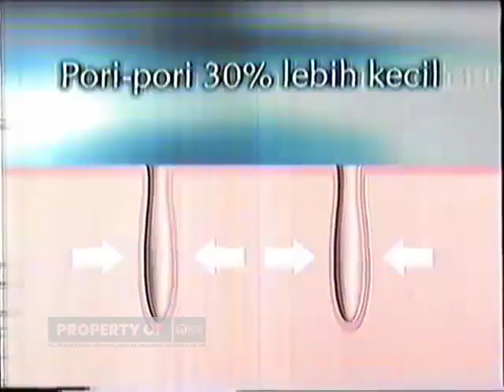Iklan Ponds - Pore Reducer Mask (1999)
Sebuah persamaan yang tidak biasa yang dimana iklan ini ada membandingkan pori-pori besar dengan kulit jeruk.

Silahkan donasi ke untuk mendukung kami dalam pencarian Arsip Iklan yang hilang di dunia maya.

1. Video ini boleh direupload setelah 7 hari penayangan video ini di youtube (hari ke-8 boleh direupload)
2. Wajib cantumkan credit dan link video sumber di kolom deskripsi video yang akan  di re-upload.
3. DIlarang menghapus watermark ini, jika ketahuan siap2 kena takedown
4. Diarang membuat caption video yang dianggap menyesatkan orang lain jika direupload.